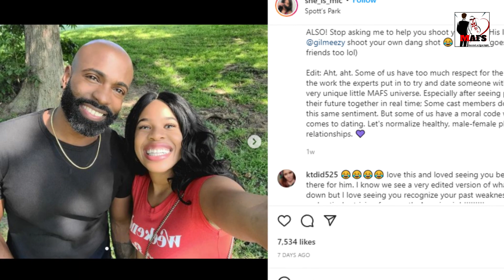Married at First Sight: Zack Freeman Admits to Communication Weakness in Relationships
Married at First Sight star, Zack Freeman recently admitted that communication was one of his biggest weaknesses. Let's have a look at what else he revealed.